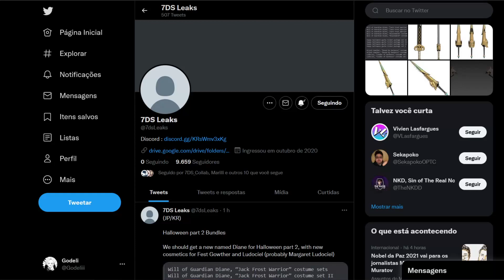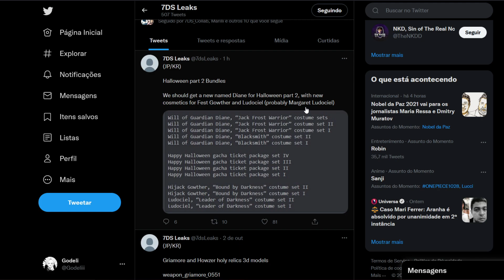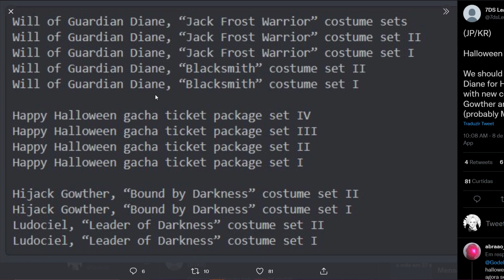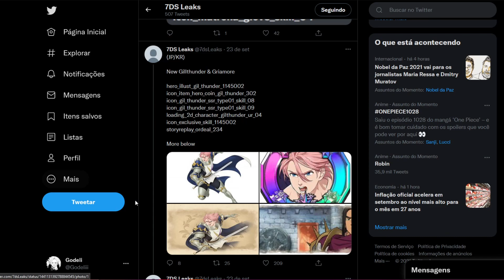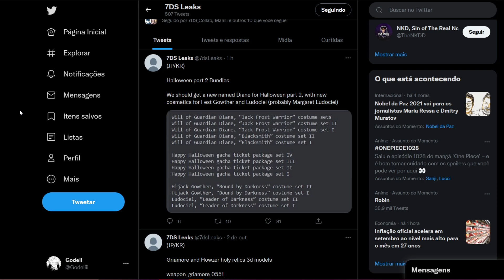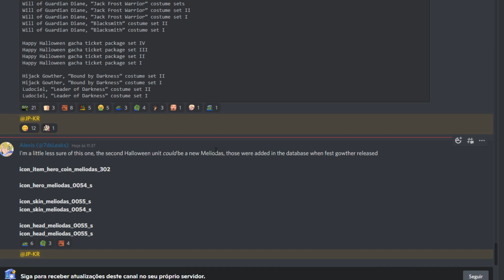NOVO MELIODAS? E DIANE DE HALLOWEEN VAZADA! - The Seven Deadly Sins Grand Cross